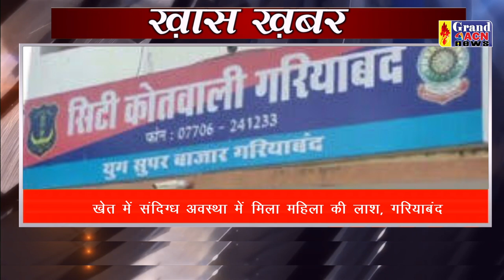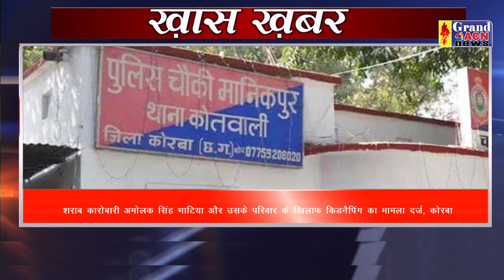Khas Khabar Grand ACN News Bhilai 17 April 2023